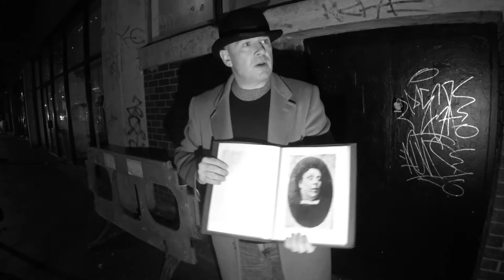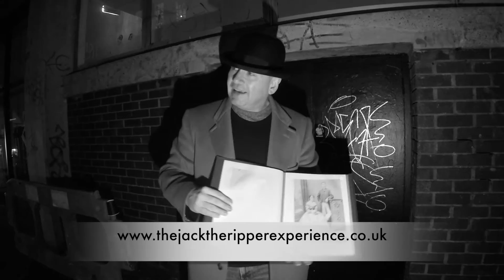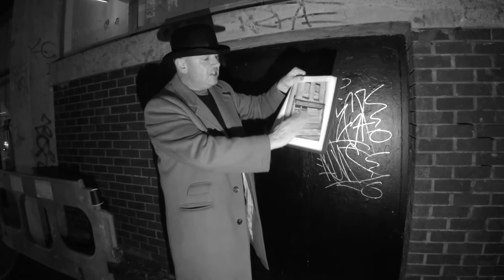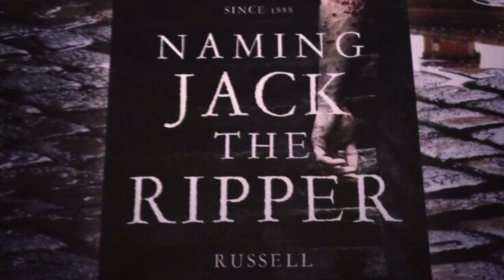Jack the Ripper victim Annie Chapman’s last movements by author Russell Edwards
Author Russell Edwards walks us around Whitechapel, taking us through Jack the Ripper victim Annie Chapman’s last moments before her brutal mutilation. True account of what actually happened and insight to what it was really like to be in Whitechapel in that dark terrifying time of 1888. Videos By Darren Nicholhurst